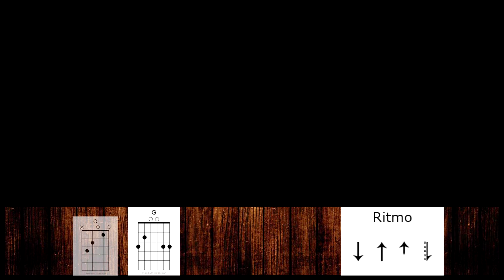COMO TOCAR Sobradinho Amarelo - Trio Parada Dura no Violão